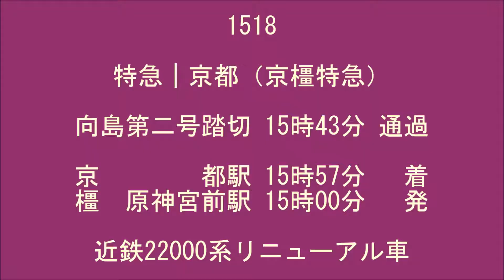近鉄電車と桜「向島第二踏切」（2018/04/04）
近鉄京都線　向島第二踏切近くの桜並木の桜と近鉄電車です。
ちょっと来るのが遅かったから結構散っていました。